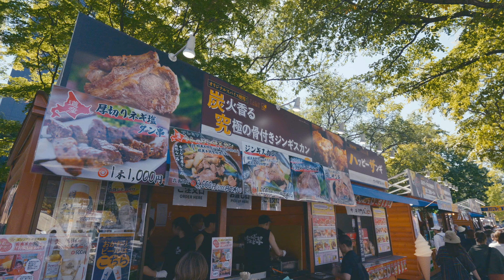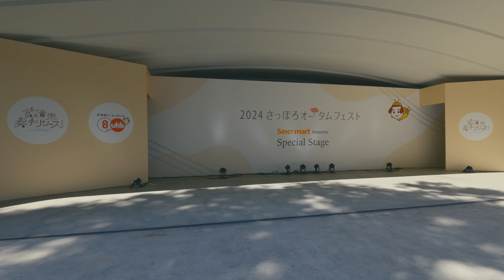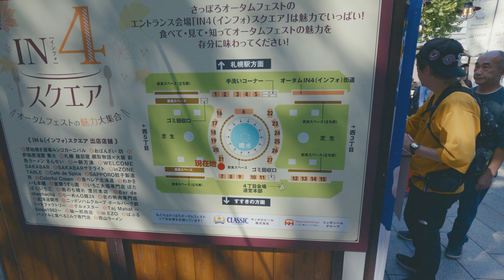さっぽろオータムフェスト2024 / Panasonic GH7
札幌オータムフェスト2024 に行くこと出来ました！
今年は、コロナ前よりも多くの人が、楽しんでる感じしました。
お値段はそこそこ高いのにも関わらず、みなさん食欲旺盛ってかんじでしたよ。

カメラ：Panasonic GH7
レンズ：LEICA DG VARIO-ELMARIT 8-18mm/F2.8-4.0 ASPH
マイク：RODE Wireless GO
ジンバル：DJI RS3